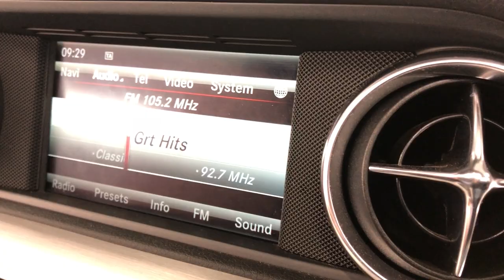Country Car Barford Warwickshire Mercedes SLK For Sale